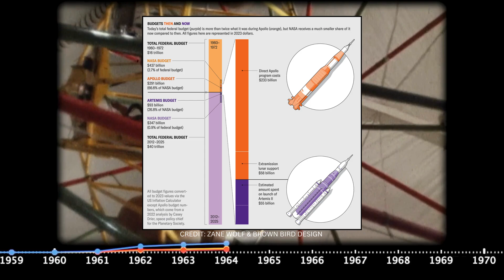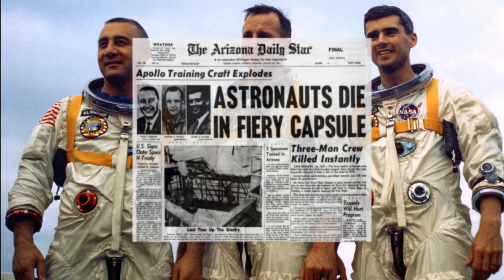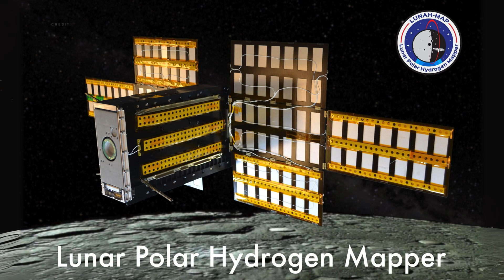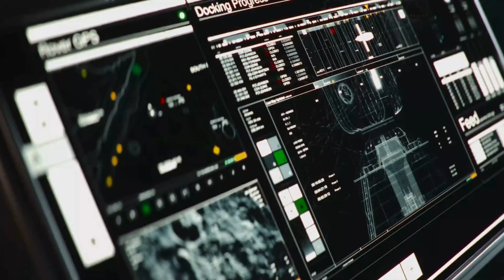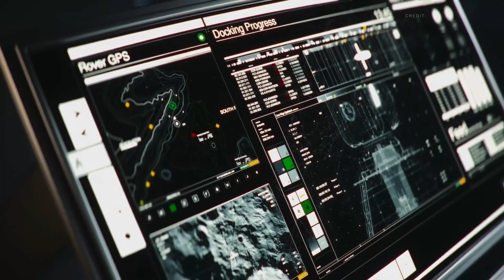We Spent $290 Billion on Apollo—Why Can't Artemis Do It for $93 Billion?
Why is returning to the moon harder now than it was during the Apollo era? Apollo sent astronauts to the moon six times with a staggering $290 billion budget (adjusted for inflation), consuming 4% of the U.S. budget. Artemis, working with just $93 billion, faces challenges Apollo never did—like retrofitting decades-old hardware, international collaboration, and preparing for Mars. From melting heat shields to cutting-edge rockets, Artemis isn’t just about planting flags—it’s about building a sustainable future on the moon and beyond.

This video dives into the key differences between Apollo and Artemis, exploring how today’s lunar missions are redefining space exploration.

Why is it harder to go back to the moon today? Together, let’s push the boundaries of what’s possible!

00:00 Introduction
01:38 The Legacy of Apollo and the Ambition of Artemis
03:20 Why Today’s Moon Missions Are More Difficult
05:10 The Technological Evolution—Then vs. Now
07:09 The Human Factor—Risk Then and Now
09:20 A Mission Beyond the Moon—Why Artemis Matters
10:56 Why It’s Worth the Effort